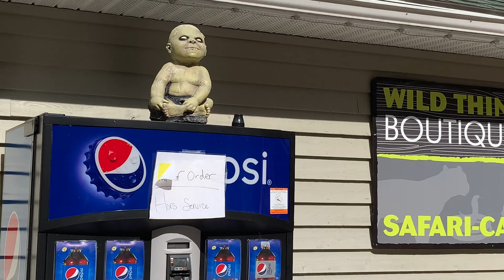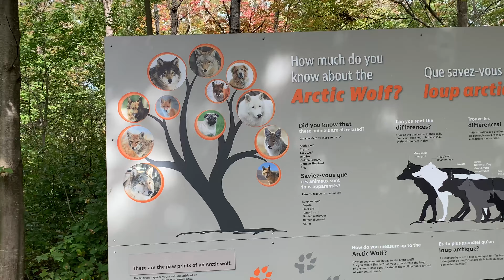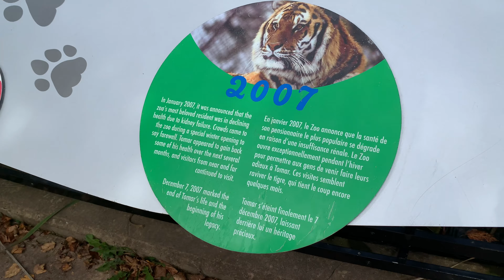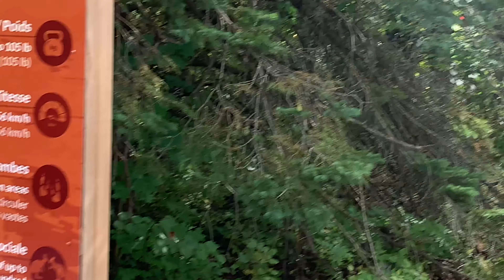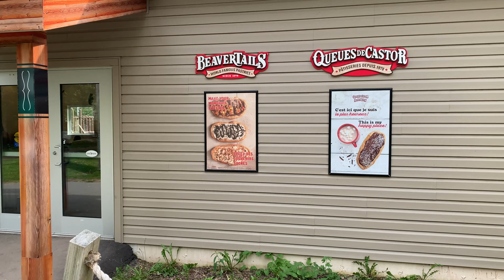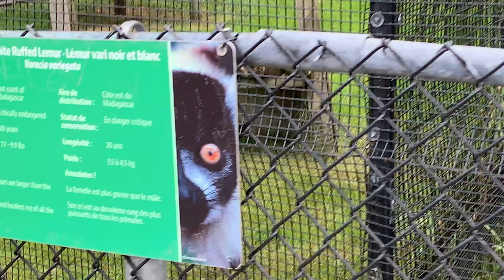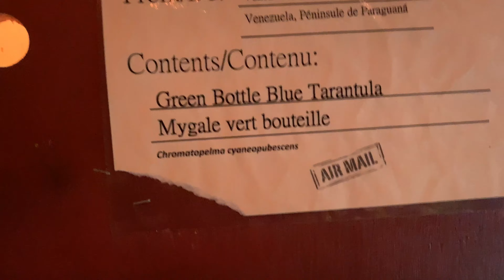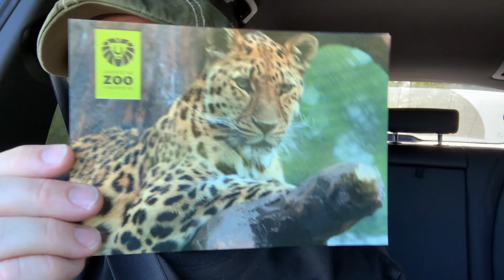Exploring the Wonders of Magnetic Hill Zoo: A Wild Adventure in Moncton, New Brunswick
Welcome to my thrilling adventure at the Magnetic Hill Zoo in Moncton, New Brunswick! Join me as I embark on a wild exploration, uncovering the wonders of this incredible animal sanctuary.

In this captivating YouTube video, I take you on a virtual tour through the zoo's diverse habitats, encountering fascinating creatures from all corners of the globe. From majestic lions and playful monkeys to beautiful birds and slithering reptiles, every step brings a new surprise.

Watch as I engage in awe-inspiring animal encounters, learning about their unique behaviors, conservation efforts, and the important role each species plays in our ecosystem. Get ready to witness heartwarming moments, jaw-dropping displays of agility, and the indescribable beauty of nature up close.

As we navigate the zoo's well-designed pathways, I’ll explore the zoo's commitment to conservation, education, and research, as they strive to protect endangered species and promote environmental awareness.

Whether you're an animal lover, an adventure seeker, or simply curious about the wonders of the animal kingdom, this YouTube video is guaranteed to leave you inspired and yearning for more.

To Contact

Stn Main
Moncton, NB
E1C8R9
Canada